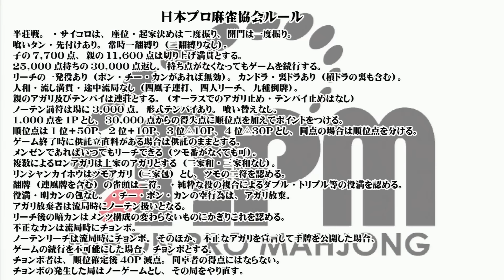【麻雀】第１回月例会 １回戦 日本プロ麻雀協会関西本部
日本プロ麻雀協会関西本部所属の精鋭プロが、
１DAYのトーナメント戦を行います。
【ルール】
日本プロ麻雀協会ルール
【システム】
半荘３回戦のトータルポイント勝負
※卓内トータルトップを目指します。
【対局者】
・角谷ヨウスケプロ　雀王戦Ａリーグ所属
・サイコロ太郎プロ　第２回オータムチャレンジカップ優勝
・田村翔梧プロ　　　第１３期　新人王
・松浦裕充プロ　　　夕刊フジ杯西日本リーグ大阪審判部長

【実況】
・薬王寺重成プロ、ＷＣＳ2013　第２回白虎杯　決勝進出

【解説】
・ＡＳＡＰＩＮ　初代天鳳位